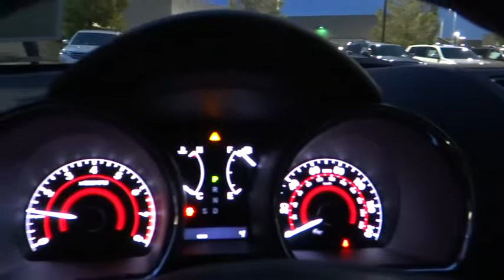2013 Toyota Highlander - Limited Sport Utility 4D Las Vegas NV 00830573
2013 Toyota Highlander

Centennial Toyota
6551 Centennial Center Blvd